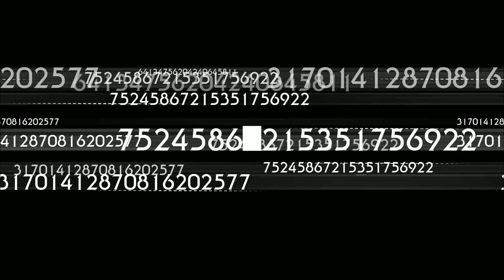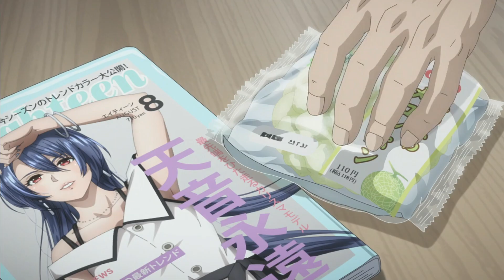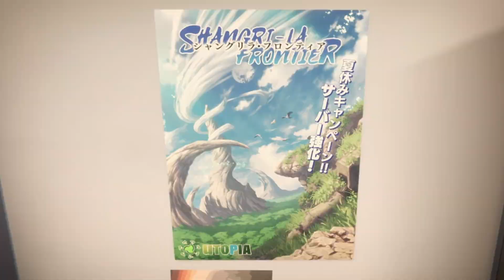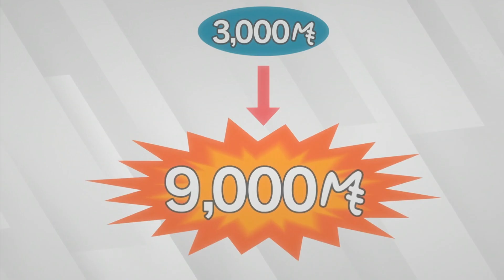Shangri La Frontier Episode 01 Explained in Hindi